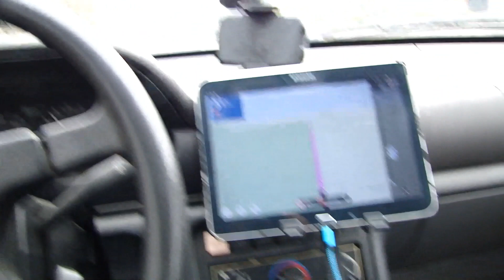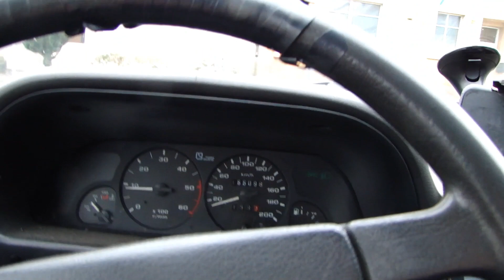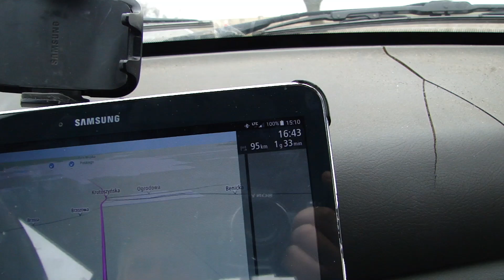Skazany na transport 2#9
Kolejny tydzień za nami . Zapraszam na stałą trasę .